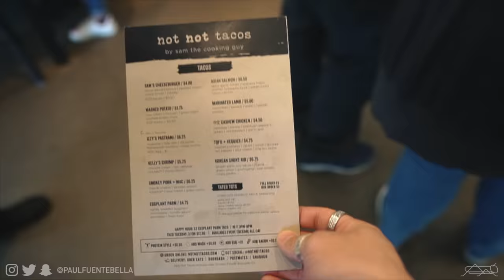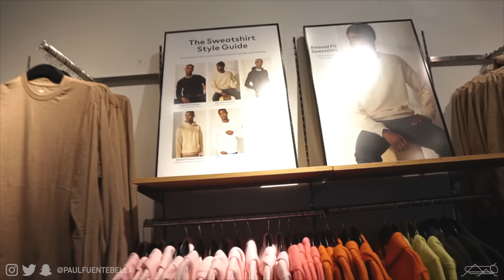H&M for Streetwear? (Shopping Vlog and Haul w/ my Girlfriend)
Today's video: Today we CONTINUE a potentially new series where we go to unexpected stores to see if we can find pieces to work into our wardrobe. Not everything we shop for needs to be expensive, hype or designer in fact for a majority of us (including myself), its impractical to always be spending so much on a always shifting and changing world of mens fashion and streetwear. So today, we head into to uniqlo! hope you enjoy today's video which includes a shopping vlog and haul!

MAIL STUFF MY WAY:

Paul Fuenteballa
23986 Aliso Creek Rd.
Laguna Niguel, CA, 92677
Box #504